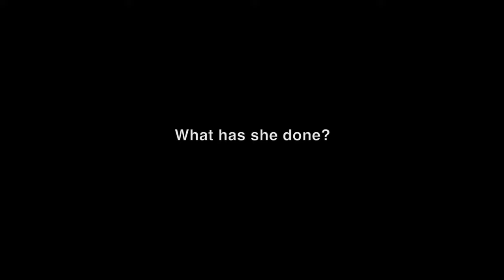HAN GONG JU Trailer (한공주 - Directed by Lee Su-jin, South Korea - 2013)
Han Gong-Ju (Chun Woo-Hee) is taken to a home in an unfamiliar area. The home belongs to her former high school teacher's mother. The mother wants to know why her son is leaving Han Gong-Ju there, even though he promised she will be there for only a week. A police investigation is ongoing back in Han Gong-Ju's hometown. Can Han Gong-Ju ever escape from her past?